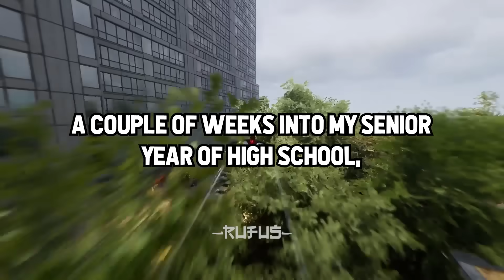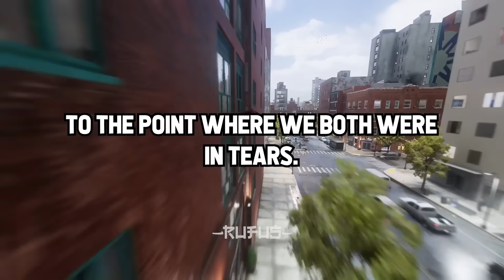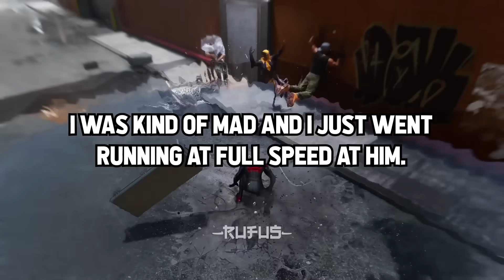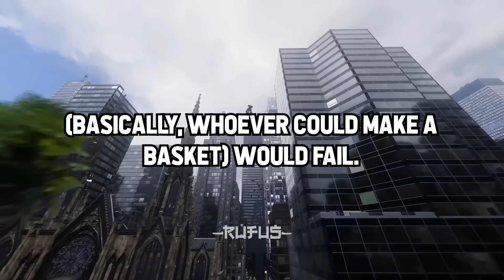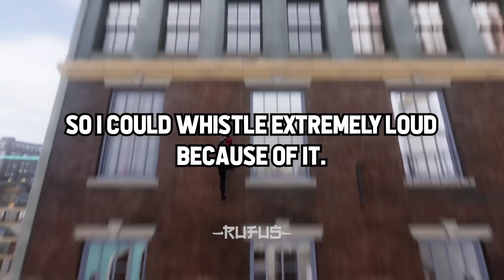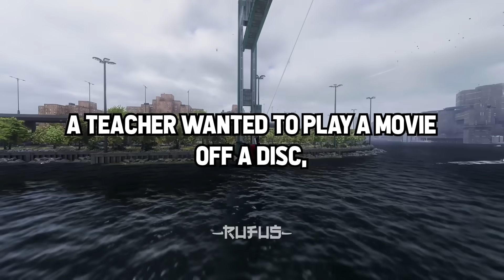Students That SNAPPED On A TEACHER Stories